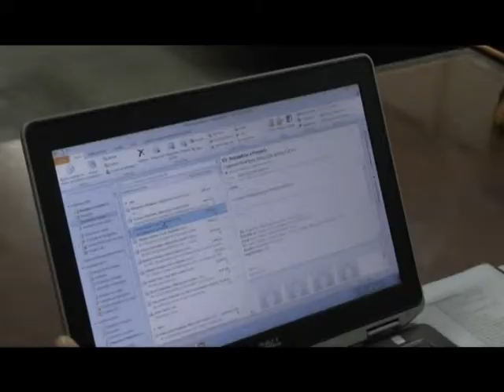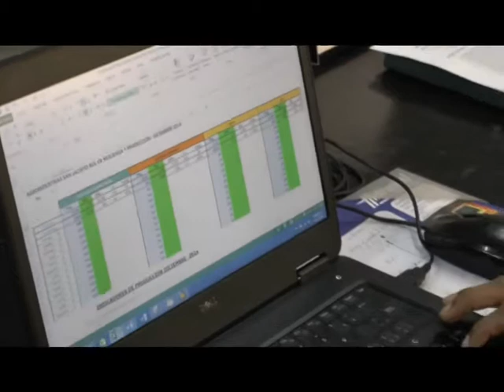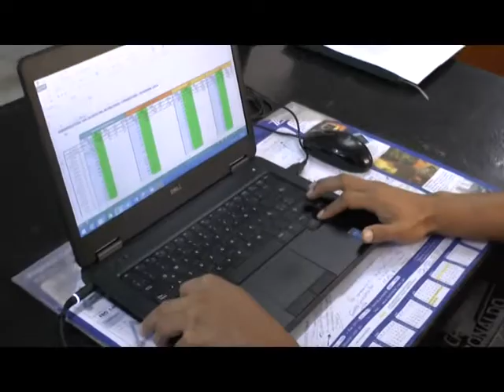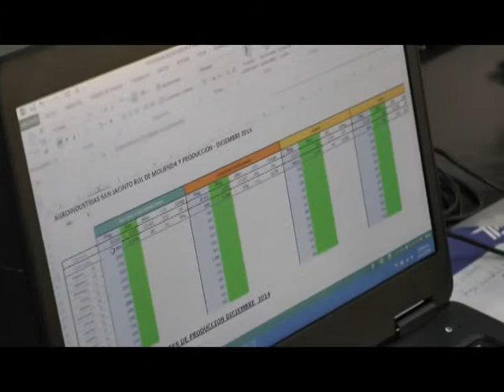Crecimiento profesional: Rosa CAjamune y Gabriel Meregildo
Rosa Cajamune y Gabriel Meregildo, colaboradores del Departamento de Planificación y control de la Producción (Campo), fueron promovidos a Jefe del Departamento y Analista de Costos, respectivamente, gracias a su desempeño eficiente y sobresaliente.

Conozcamos su experiencia laboral en AISJ.